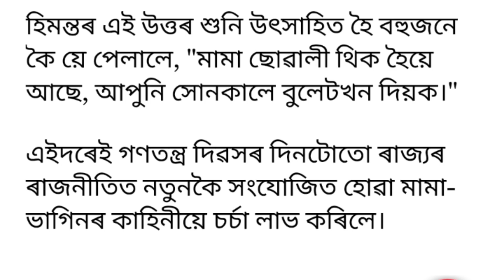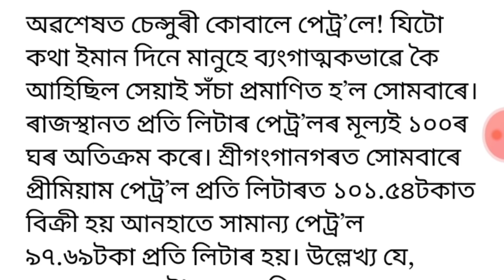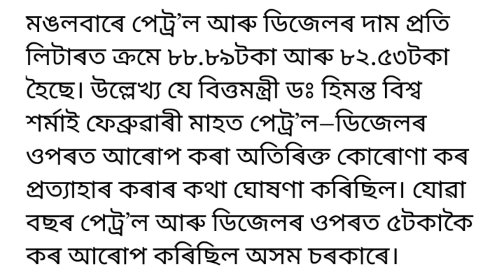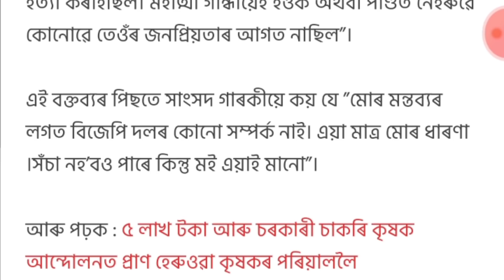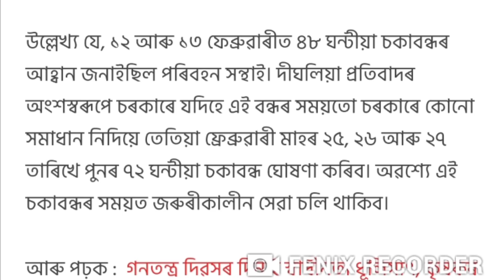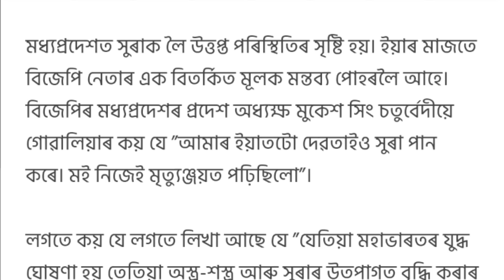Breaking News/Soka Bondh Postponed/Petrol-Diesel Price Increased/Students Will Get Bolet/Today News